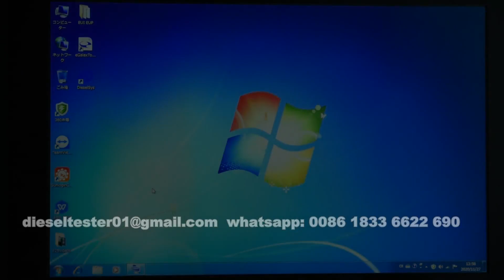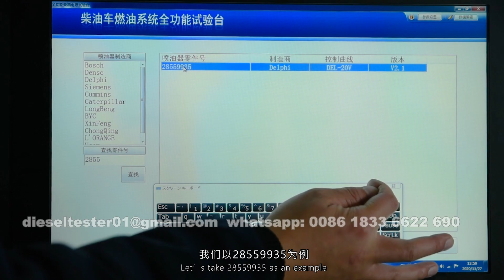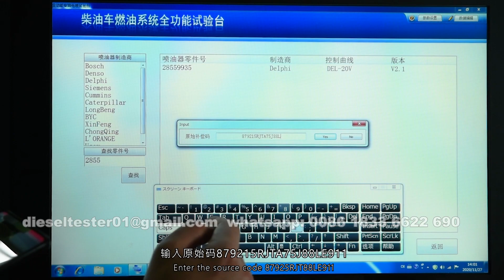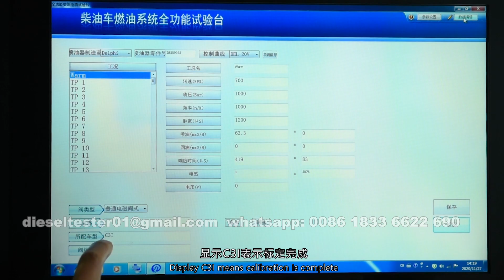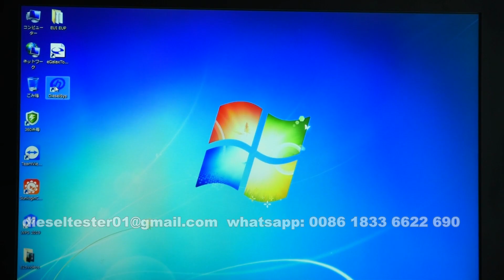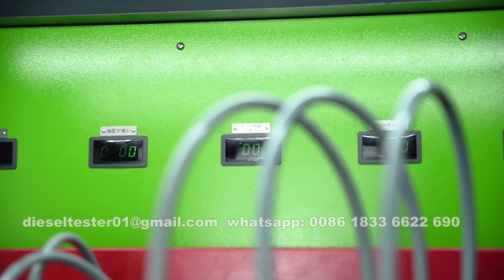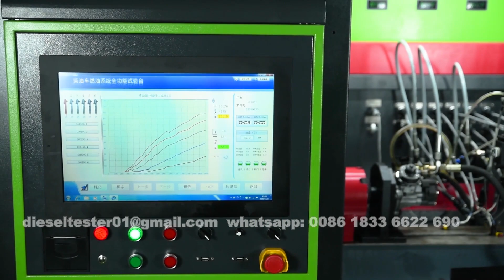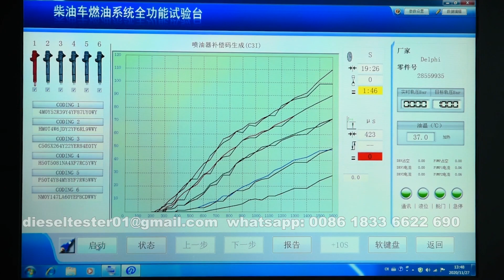coding 6 injectors simultaneously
test bench for coding 6 injectors simultaneously.